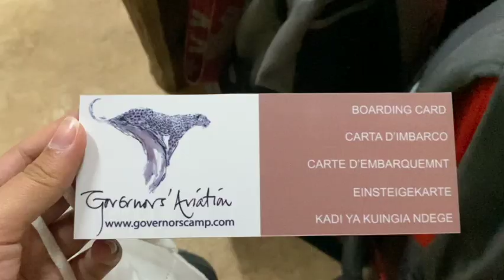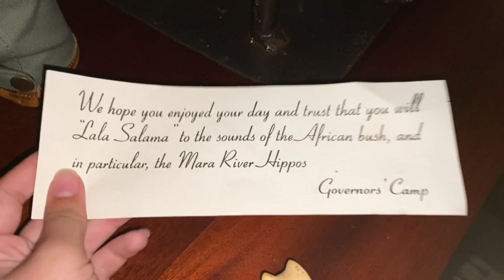Governors Camp Maasai Mara Kenya / Travel vlog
We explored Maasai Mara under the amazing care of the staff at Governors Camp.
The plane we flew on to get to and from the Mara was a Cessna 208B Grand Caravan
 All clips were filmed on my iPhone 11 or my Canon Powershot SX430 IS